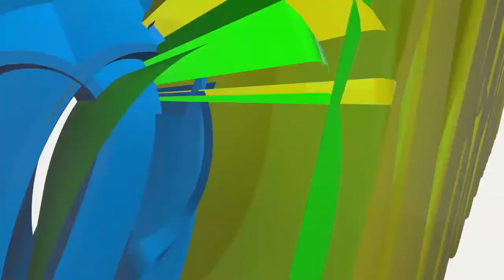RBA 2017: BEST OF ANTHONY JEIKANGA RBA 2017